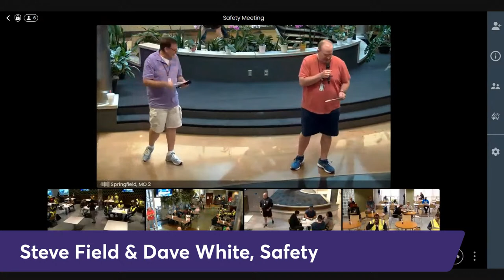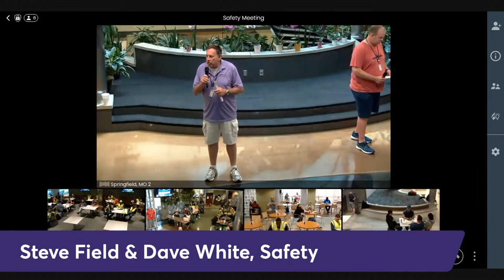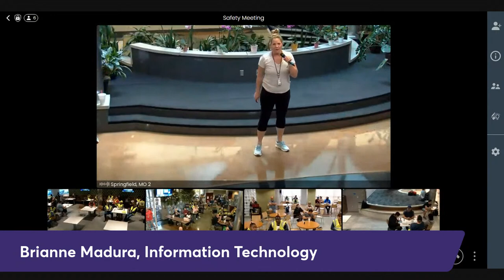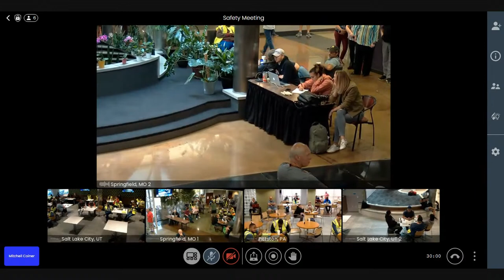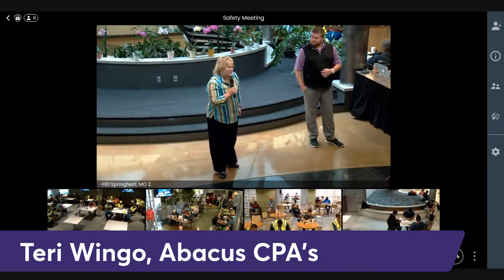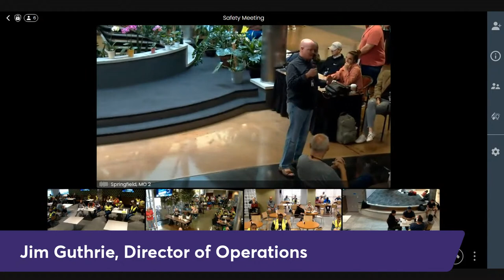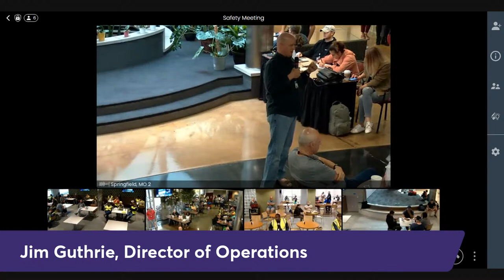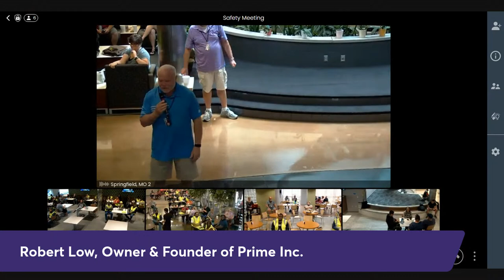Driver Meeting LIVE - May 20th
Good morning! Join us live at 8 a.m. CST for our weekly Driver Meeting LIVE.